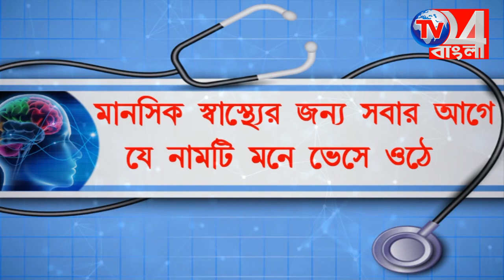আর জি করের পাশে জঙ্গিপুর মহকুমা হাসপাতাল